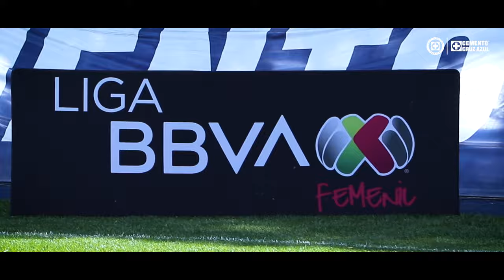El Color es AZUL FEMENIL | Cruz Azul vs América | Jornada 1 | Apertura 2024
Un partido histórico. 🚂
Les dejamos el primer El Color Es Azul de la temporada. 💙
Disfruten 💪🏼